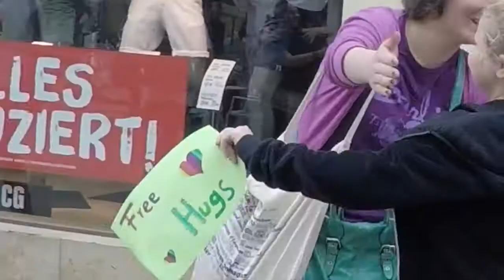"Free Hugs" in Vienna